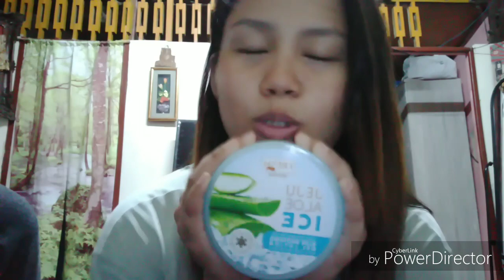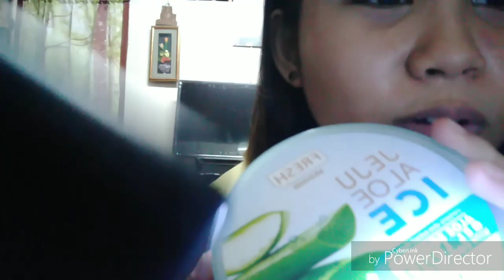ANG MILAGROSANG JEJU ICE NI MAMA ANNE CLUTZ.. NAKABILI NA RIN SA WAKAS .. PHP 199 SKIN CARE